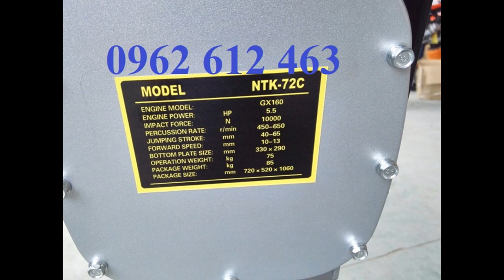(bán đầm cũ) ( 0962.612.463) bán máy đầm cóc MT 55, MT 72 ,báo giá máy đầm cóc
Địachỉ : Tổ dân phố Chợ, P. Đại Mỗ, Q. Nam Từ Liêm, TP. Hà Nội
VPGD : Phòng 1411, Tòa CT6C, KĐT Xa La, Hà Đông, Hà Nội
Điện thoại : 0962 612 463

Model: MT55
- Công suất tối đa : 2.1Kw
- Tần số đập: 644-695 lần/phút
- Thể tích bình nhiên liệu: 2lít
- Nhien liệu tiêu hao: 0.7L/h
- Trọng lượng: 57 kg
Model: MT72
- Công suất tối đa : 2.6Kw
- Tần số đập: 642 – 679 lần/phút
- Thể tích bình nhiên liệu: 2.5lít
- Nhiên liệu tiêu hao: 0.9l/h
- Trọng lượng: 74kg
- Model: HCR80K
Model : HCD-80
Hãng sx: Eishin
Động cơ : HONDA GX160
Công suất : 5.5HP
Lực đập : 1400kg
Biên độ dật : 40-80mm
Kích thướ cbàn đế : 330x310mm
Trọng lượng : 78kg
Xuất xứ: china
Bảo hành: 6 tháng
Cỡ mặt đầm (mm) : 300x310
Động cơ : độngcơ HONDA GX160
Kích thước máy (mm) : 310x950x1050
Trọng lượng máy (kg) : 90
Xuất xứ : TrungQuốc